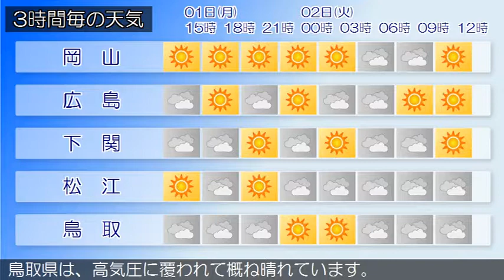2018/10/01 中国地方の天気予報 昼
南部では、１日夕方まで強風や高波に、３日まで空気の乾燥による火の取り扱いに注意してください。広島県は、中国地方は、高気圧に覆われて概ね晴れていますが、山陰では湿った空気の影響で曇っている所があります。岡山県は、１日は、高気圧に覆われて概ね晴れる見込みです。山口県は、高気圧に覆われて概ね晴れています。鳥取県は、高気圧に覆われて概ね晴れています。島根県は、湿った空気の影響で概ね曇っています。